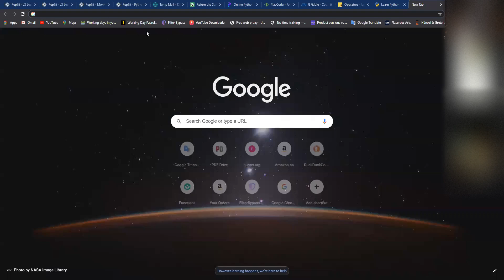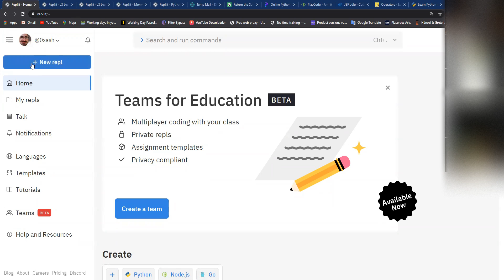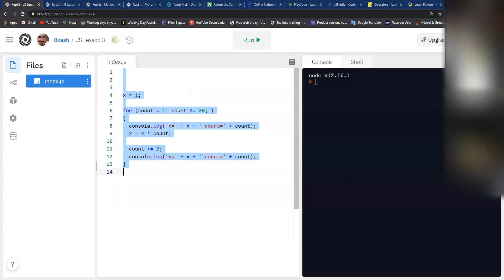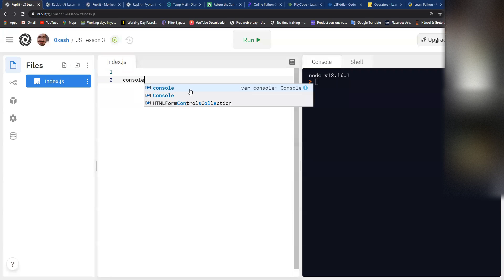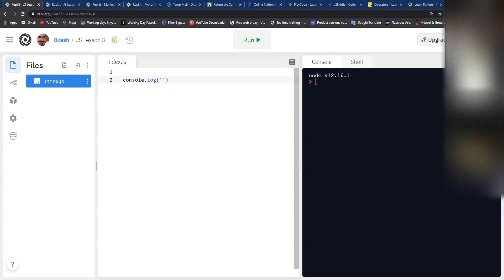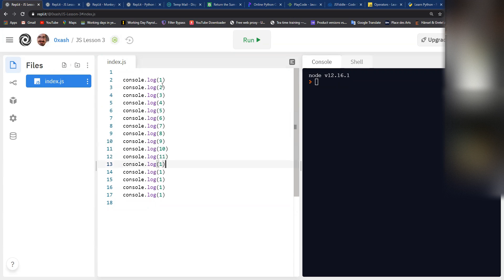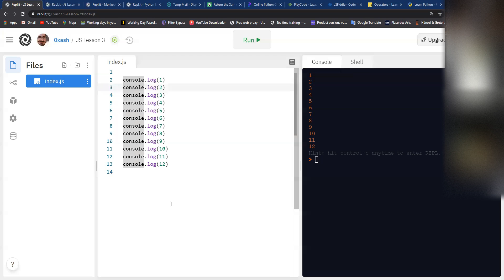JavaScript-ով ծրագրավորել #03 - Առաջի մաս (2021)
Սովորիր ծրագրավորել JavaScript-ով, հայերեն լեզվով։ Դաս 03, առաջի մաս: 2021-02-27

Մարզերի Երեխաները Մարզերում (ՄԵՄ, Children of Regions) անդամների և Աշոտ Նագաշեանի հետ

30:00 console.log